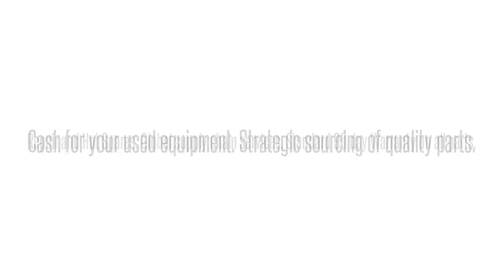1180008L1 VAC1E40JAAAdtran 1180008L1 VAC1E40JAA VAC1E40 ADTRAN TA1500 SCU W/ METALLIC LOOP TESTING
Adtran 1180008L1  VAC1E40JAA VAC1E40 ADTRAN TA1500 SCU W/ METALLIC LOOP TESTING International parts exchange. Buy/sell used equipment here. 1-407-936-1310